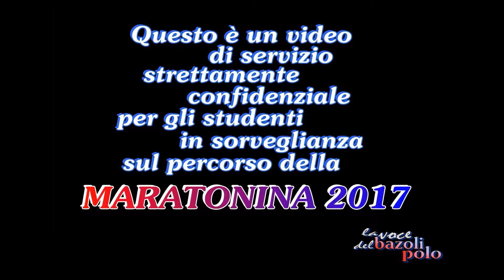MARATONINA 2017 Punto di sorveglianza W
Da A ad Y, i 25 punti di sorveglianza sul percorso della quinta edizione della Maratonina (mercoledì 12 aprile 2017). I video sono per gli studenti addetti ai lavori, per cui non sono curati nell'audio e nei dettagli.